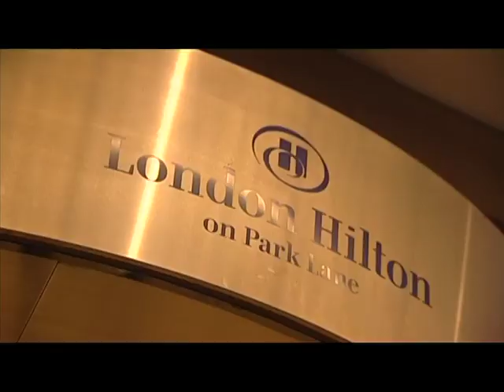Kapil Dev and Sir Richard Hadlee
Twenty two of the world's greatest fast bowlers came to London in September 2011 to support cricket's no.1 charity, The Lord's Taverners. The Macquarie Fast Bowlers Dinner raised £100,000 to help give young people a sporting chance.